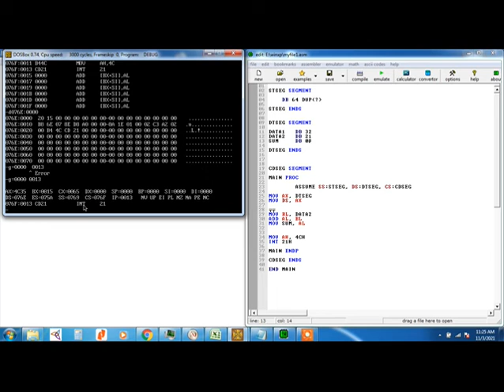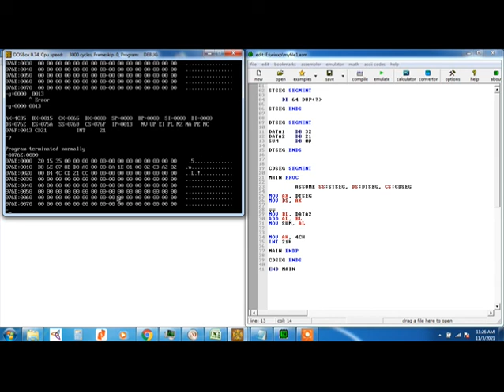Opening Executeable file in DEBUG utility (made easy)